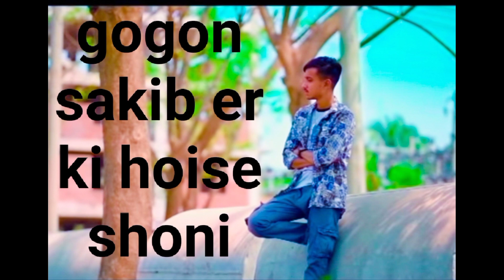মিথ্যে মায়া | Mitthe Maya | Gogon Sakib | ODC Music |Love me Song | Bengali Sad Song 2022